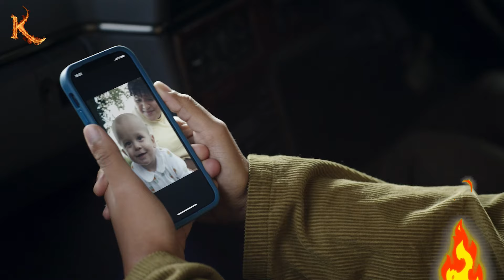Baby Turns out to be the Grim Reaper – Don't Hold Him! 😱